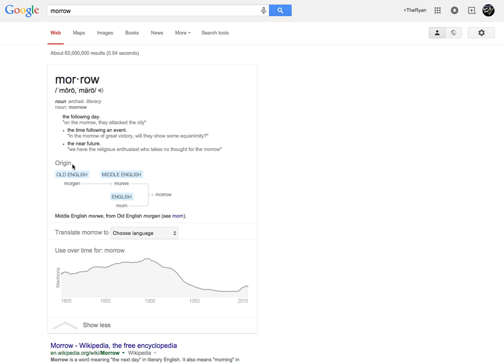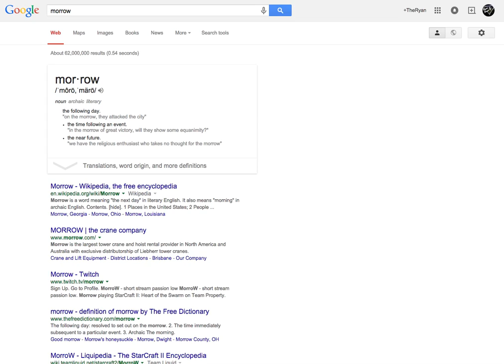What does Morro mean? (Morro Theory)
Hey guys! Davyd here with another LEGO Ninjago theory! :D